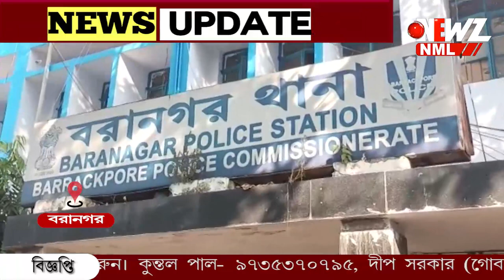পরিত্যক্ত কারখানায় আগ্নেয়াস্ত্র নিয়ে দুষ্কৃতী তাণ্ডব।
পরিত্যক্ত কারখানায় আগ্নেয়াস্ত্র নিয়ে দুষ্কৃতী তাণ্ডব। আতঙ্কে স্থানীয়রা। পুলিশের ভূমিকা নিয়ে প্রশ্ন। রাজনৈতিক যোগ সাজসের অভিযোগ বামেদের।